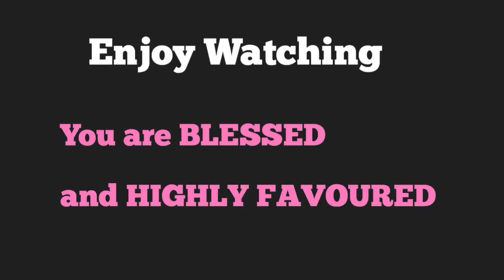WHY IM MARRIED TO AMERICAN MAN + FINDING THE MAN OF YOUR DREAM😍 | The Robertson’s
Godbless and We love you all